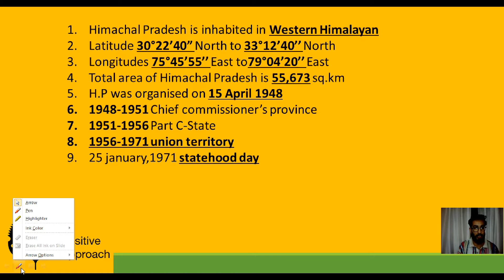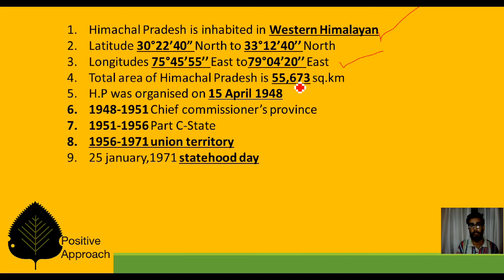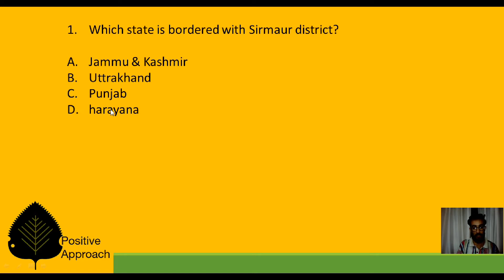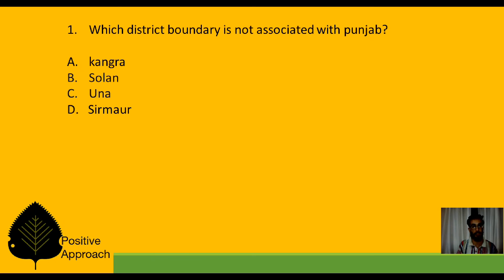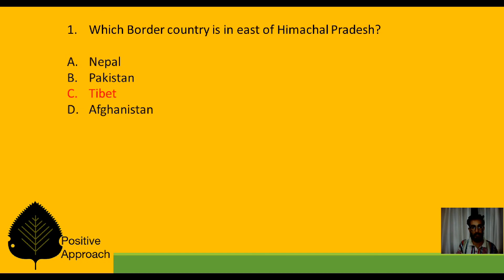Geography of Himachal Pradesh/chapter.1/ Important Questions for TET,TGT,JBT/General knowledge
0:00 Introduction
0:26 Keypoints [you may takes Screenshot for later revisions]
1:59 Main rivers
2:25 Important MCQs